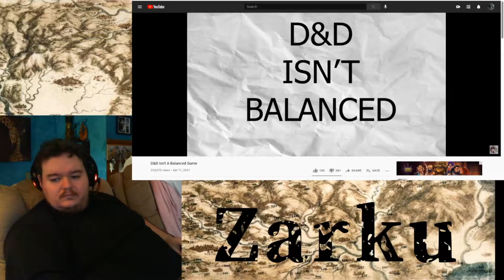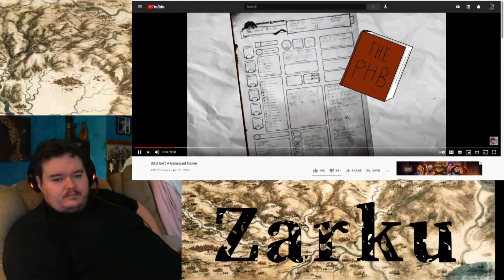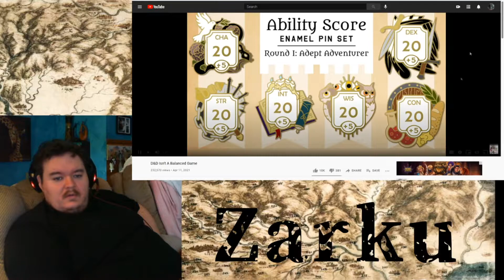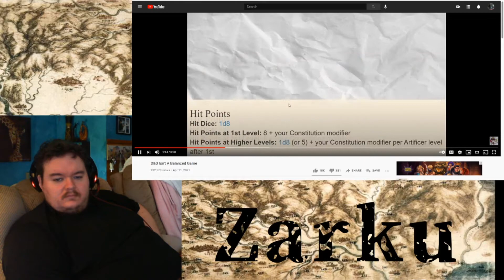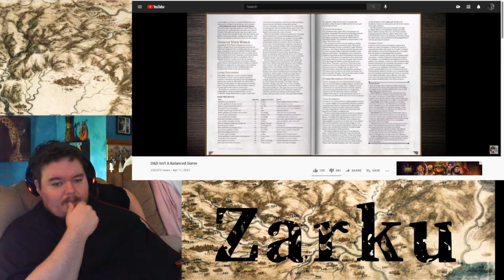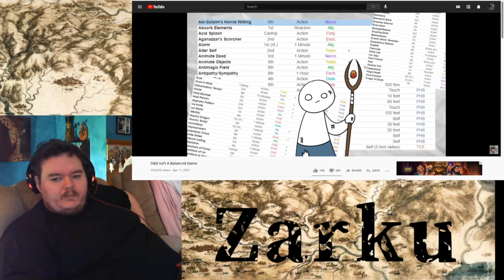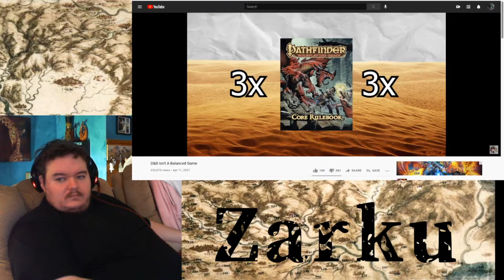Response to D&D Isn't A Balanced Game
I watch and respond to D&D Isn't A Balanced Game" by Blaine Simple.